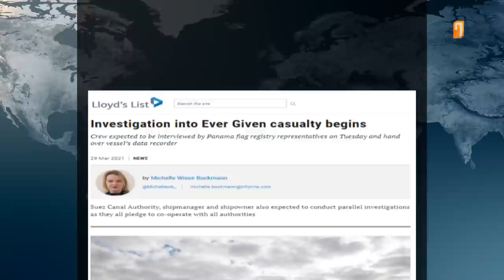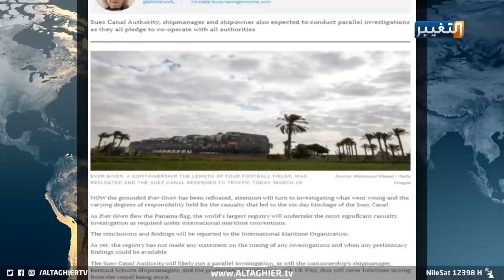السفينة الجانحة .. صندوق أسود يكشف الأسباب وصدمة اقتصادية | تقرير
بعد انفراجة جنوح السفينة، جنحت النتائج الاقتصادية الصعبة وعلقت في محيط المخاوف، ما فتح أبواب التحقيقات المصرية والدولية والحصول على بيانات السفينة لكشف الأسباب.